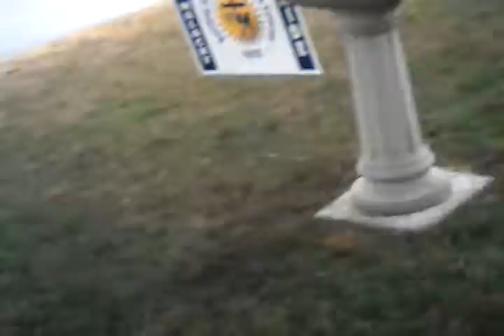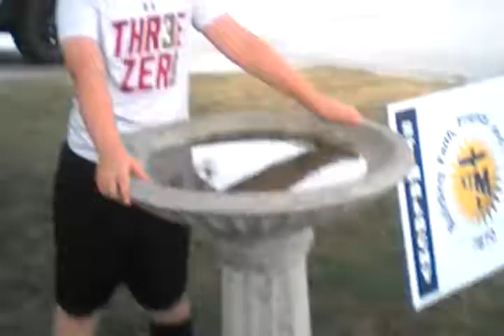Dares part two